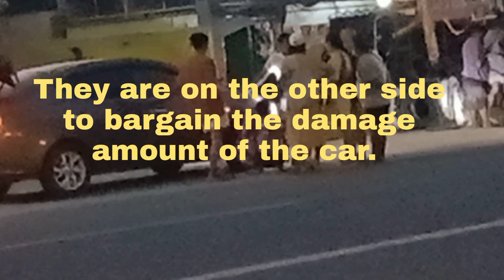Adventure of local voyager part 2 in Famy, Laguna & trip back home where an accident happen.